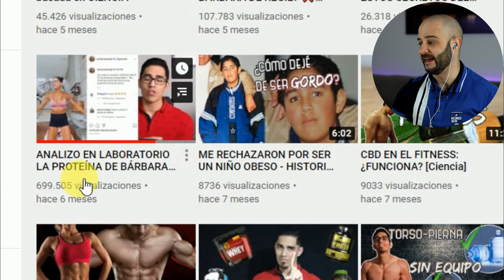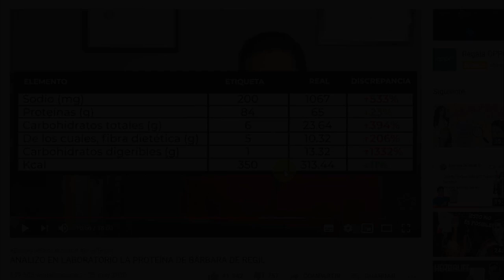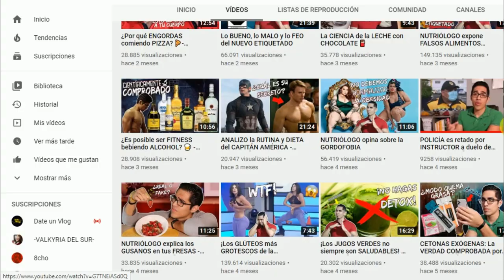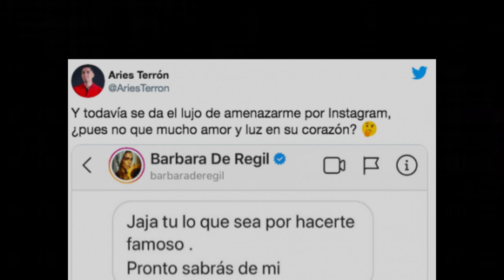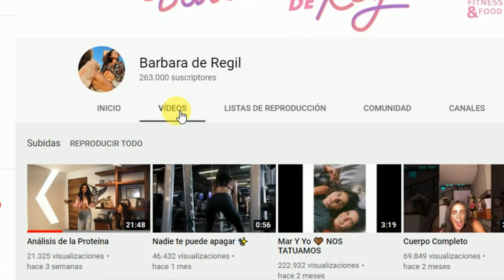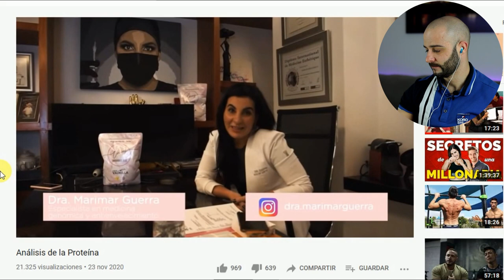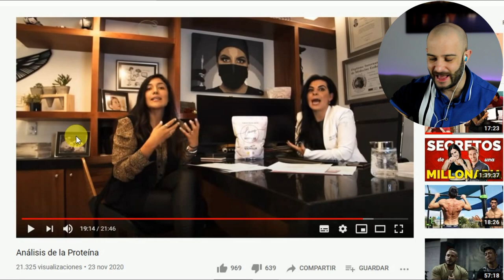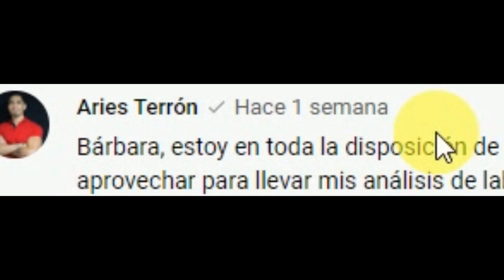BÁRBARA de REGIL👉 ¿RESPONDE? a ARIES TERRÓN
Bárbara de Regil, famosa actriz mexicana sacó LOVING IT, un suplemento de proteínas de materia prima chicharrón, fue analizada por Aries Terrón, un canal fitness basado en divulgación científica, es nutriólogo y su canal se basa principalmente en hablar de de nutrición, mitos y todo lo relacionado con la alimentación saludable.

En el análisis de laboratorio del suplemento de proteínas, hubo cierta discrepancia, de lo cual derivó en una serie de vídeos al respecto, por último Bárbara subió un vídeo que dice analizar su proteína, donde no muestra análisis alguno.

Analizo en laboratorio la proteína de Bárbara de Regil

Bárbara de Regil me amenazó por desmentirla